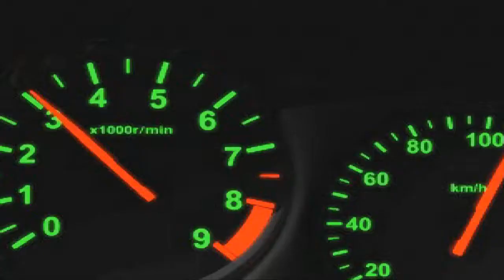[PSX] Side by Side Special 2000 Intro